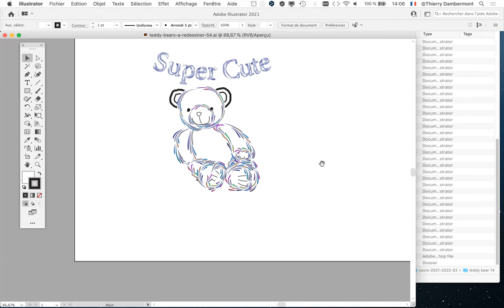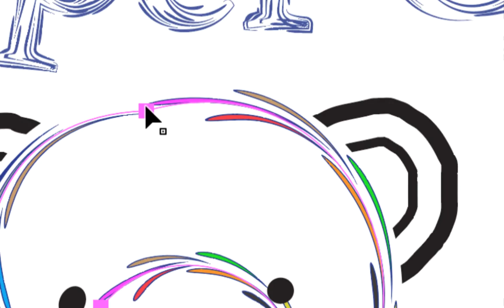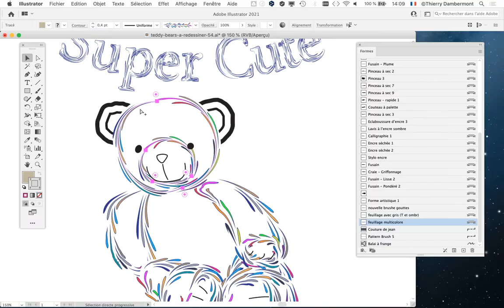partie 157 Power Training 2022 sur le dessin naturel dans Adobe Illustrator par Thierry Dambermont